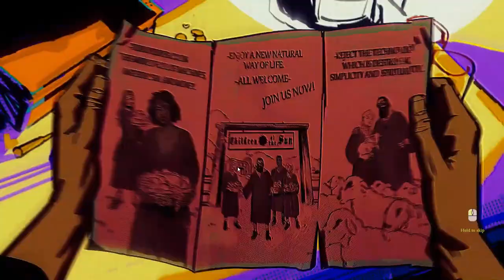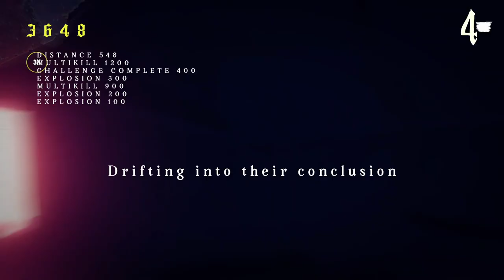14 Minutes Gameplay | Children of the Sun | Steam Next Fest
Check out our 14 minutes gameplay of Children of the Sun!